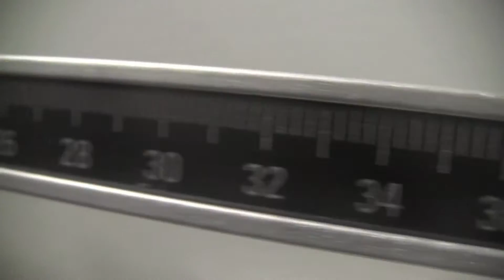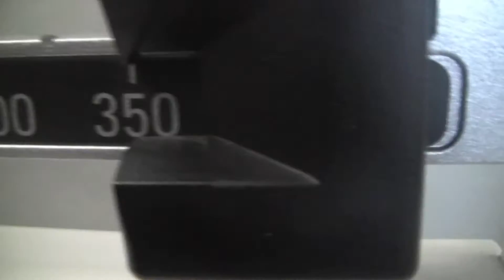The Journey | Transforming My Body | WEEK 1 ( Days 1,3,5 )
Week 1 of the Grind, of the Journey, of the Rest of My Life!! Follow me as i Transform my body. This is only the first week of many to come!!

You can follow my progress on these social media platforms!